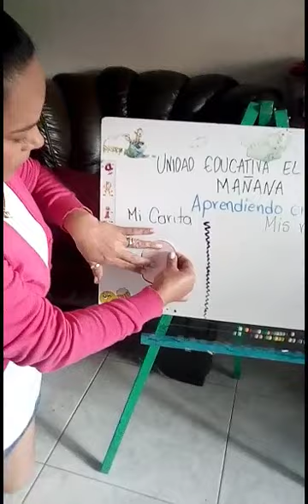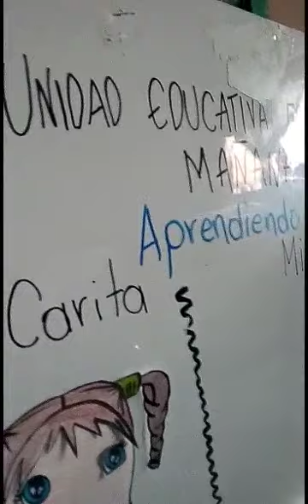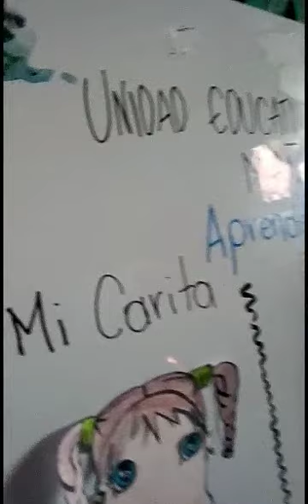Ciencias Naturales La carita y sus partes, Las extremidades, Rutinas y hábitos de higiene PT 01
Ciencias Naturales:

La carita y sus partes, Las extremidades, Rutinas y hábitos de higiene PT 01